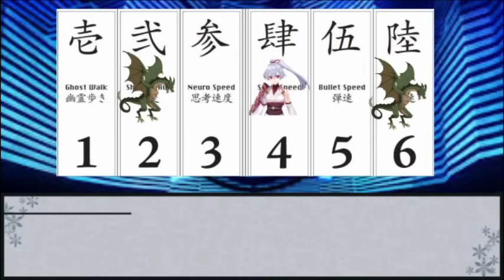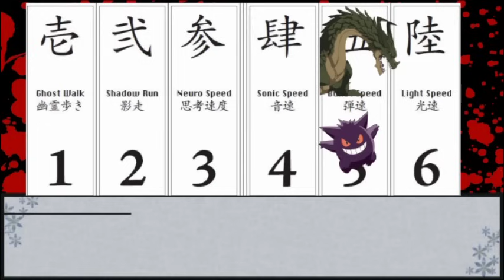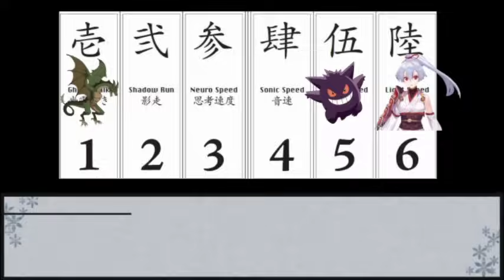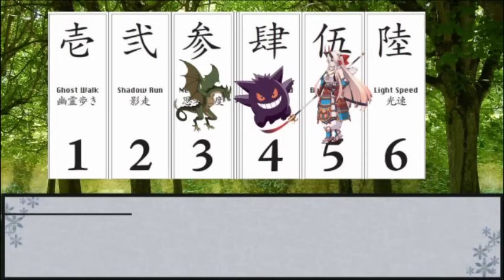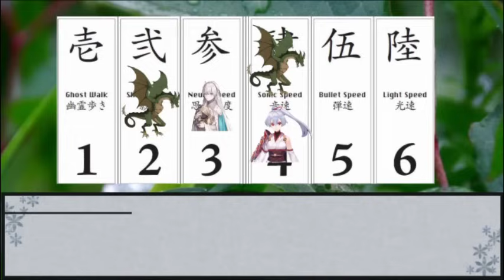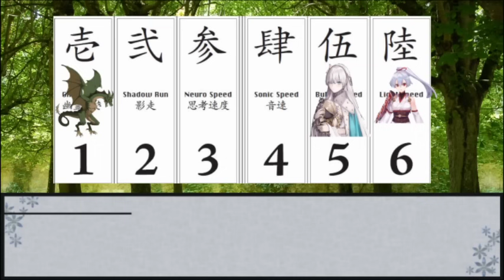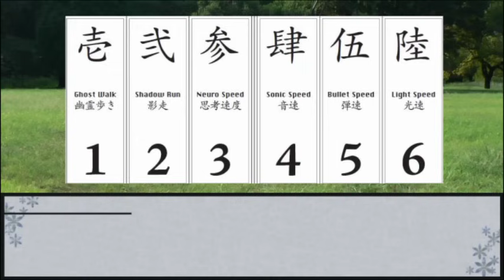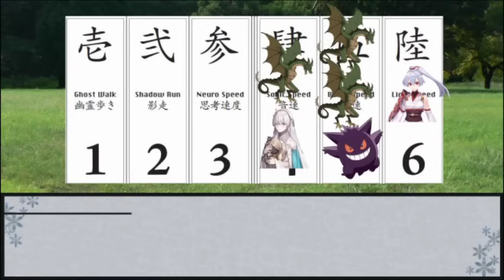【シノビガミ】シナリオタイトルの途中だがワイバーンの群れだ！【実卓リプレイ】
ニコニコに投稿した動画の総集編です。

※本動画は新紀元社発行、冒険企画局河嶋陶一朗作「忍術バトルRPGシノビガミ」の二次創作動画です。

使用素材
ニコニ・コモンズ
西向く侍